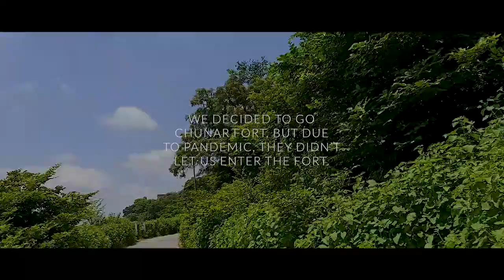Mirzapur in Cinematic View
Hello Everyone,
My name is Ankit Kumar and I am a Graphic Designer. I went on the kind of vacation to Mirzapur and visited someplace like Chunar Fort and Siddhanath ki Dari and Windham Fall.
I decided to make a kind of cinematic video of those places.
This video is totally shot on the OPPO Reno 2Z smartphone.